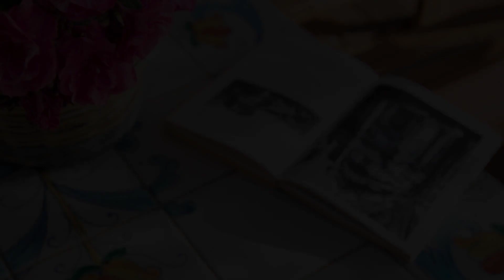Villa Angelina country house, Cefalù, Italy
About Property:
Situated in Cefalù, 3.9 km from Cefalù Cathedral and 4 km from Bastione Capo Marchiafava, Villa Angelina country house offers free WiFi, a garden and air conditioning. The property has sea and garden views, and is 4.1 km from La Rocca.
The villa features 1 bedroom, 1 bathroom, bed linen, towels, a TV, a fully equipped kitchen, and a patio with city views.
A car rental service is available at the villa.
Piano Battaglia is 41 km from Villa ...
Property Type: Hotel
Address: Via Pisciotto, 90015 Cefalù, Italy
Searching For
1. Villa Angelina country house - Cefalù - Italy
2. Villa Angelina country house - Cefalù - Italy Address
3. Villa Angelina country house - Cefalù - Italy Rooms
4. Villa Angelina country house - Cefalù - Italy Amenities
5. Villa Angelina country house - Cefalù - Italy Offers and Deals
Audio Credit:
Track Title: Blank Slate
Artist: VYEN